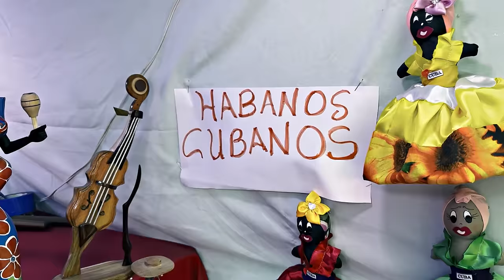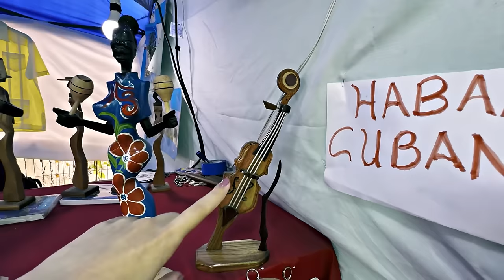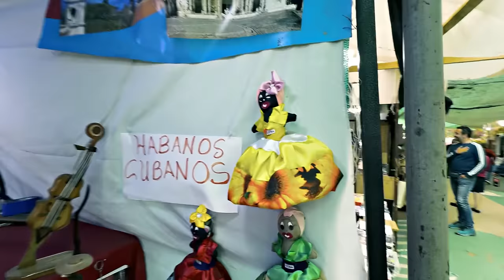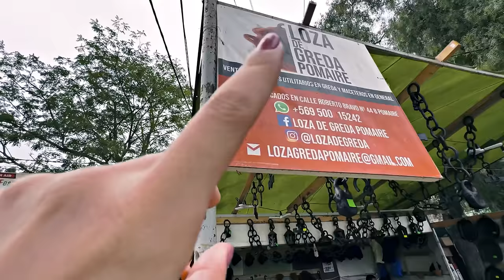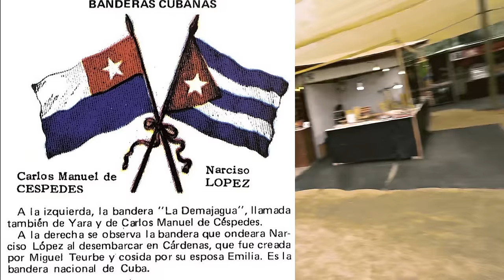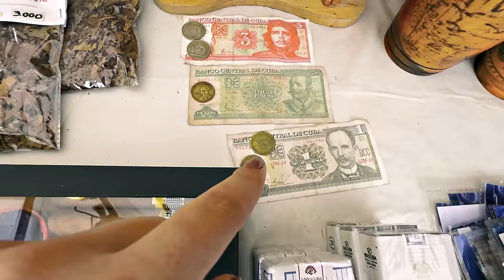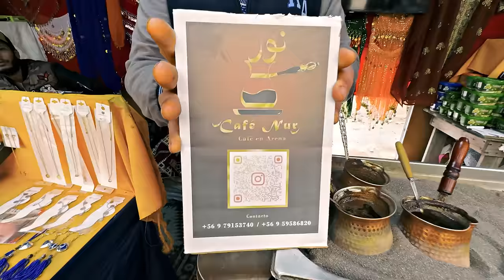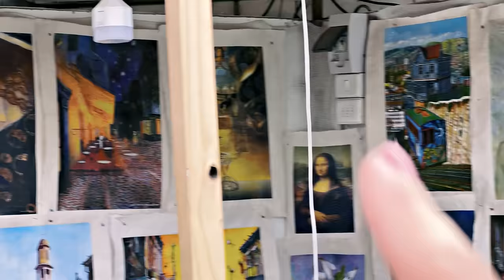😳Reaccionando a COSAS de CUBA en Chile.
No creerás lo que venden aquí. Chile se llenó de la cultura cubana y cosas de la dictadura comunista. En este Vlog reacción visitamos La Feria Internacional de Artesanía de Viña del Mar.

00:00 Asé es el Parque Potrerillos de la Quinta Vergara.
03:24 Reacciono a primeras imágenes de Cuba.
12:04 Reaccioando a otros países en la Feria.
15:29 Reacción a artesanías cubanas en Chile.
16:51 Reaccionando a la cultura comunista.
18:17 Reaccionamos a más cosas de Cuba en Chile.
21:49 Cubanos reaccionan a feria internacional en Chile.
24:43 Compro un pedazo de Cuba para vivir en Chile.
27:01 Lo mejor de la feria de artesanía en Viña del Mar.

Échale un vistazo a mis otras redes.